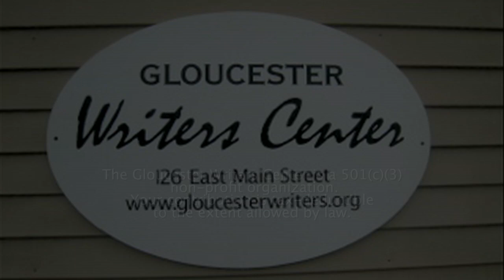Gloucester Writers Center - Ferrini Reading at 126 East Main Street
Poet Laureate Rufus Collinson hosts a reading of Vincent Ferrini's poems by citizens on the celebration of Ferrini's centenary. The reading took place at the Gloucester Writers Center the former home of the poet. Readings by Capt. Tom Ellis, Peter Anastas (2:24), Gordon Baird (5:30), James Cook (7:12), David Demaine (12:13), Henry Ferrini (14:23), Rufus Collinson (19:00), JoeAnn Hart (22:20), Dorothy Subow Nelson (25:48), Charlie Olson (29:30) Annie Thomas (33:00) Liz, George and Mern Sibley (35:10) Willie Loco Alexander (38:56)